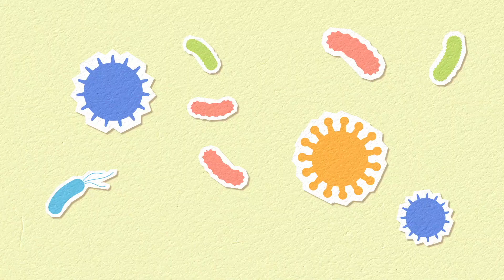Olejek Czosnkowy - zastosowania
Jeśli szukasz wysokiej jakości olejków eterycznych, polecam ci olejki Bewit.

A tu ode mnie prezent - zniżka 15% na zakup olejków : YG4J4VIJ

Informacje  zawarte w tym filmie nie służą do diagnozowania, leczenia ani zapobiegania chorobom. Jeśli jesteś w ciąży, karmisz piersią albo jesteś pod stałą opieką lekarza, skonsultuj z lekarzem zamiar używania olejków.